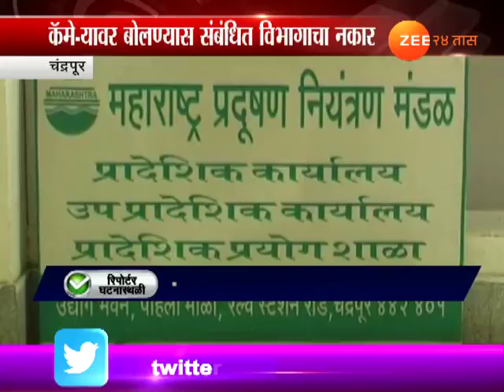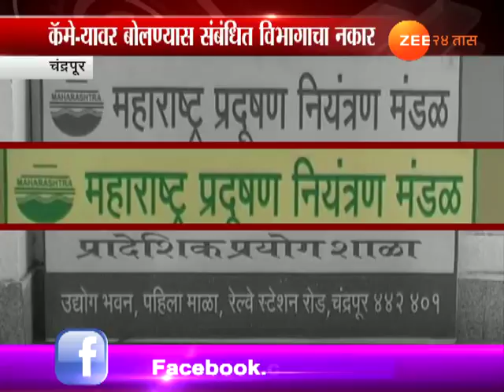चंद्रपूर | हवासोबत शहरातील जमीनही प्रदुषीत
More Pollution In Chandrapur City